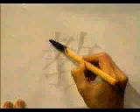❄️ APRENDE A ESCRIBIR ESTE KANJI A LA PERFECCION ✔️ | GAMBATEANDO - Japones Para Todos